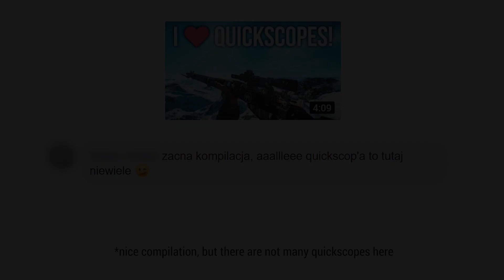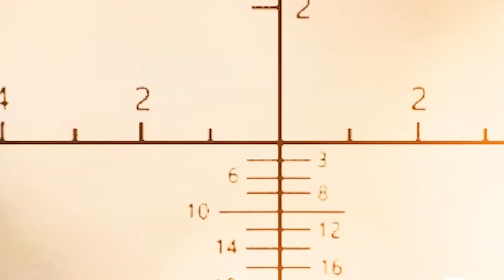How DICE can easily BROKE THE TANK... | Battlefield V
Hi everyone. I hope you are all okey. What I want to show you today is Typ 97 Chi-Ha. For those who don’t know yet but after a new patch 6.2 a lot things have changed. A good example are tanks that they got a big boost. I mostly mean Type 97. My friends and I were playing on Iwo Jima and see what happened. We knew that after the patch the tanks are different but we didn't know how strong this tank is. So we were curious how it looks like and we decided to check it out. And OMG. I don’t know how it is possible but one shot from Type 97 tank takes 50- 65 damage. It means that almost every time Sherman or LVT are destroyed after two shots.